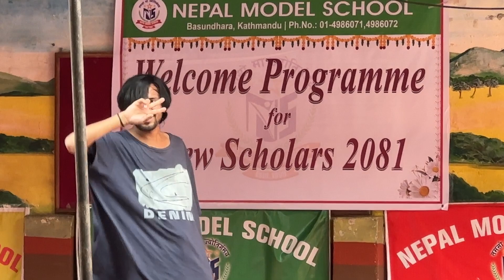Welcome program for new scholars-2081